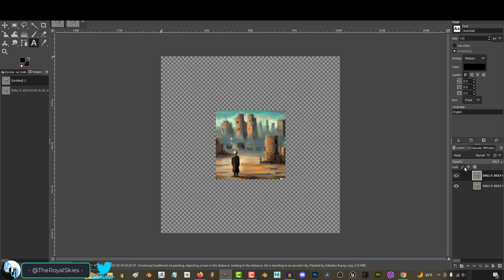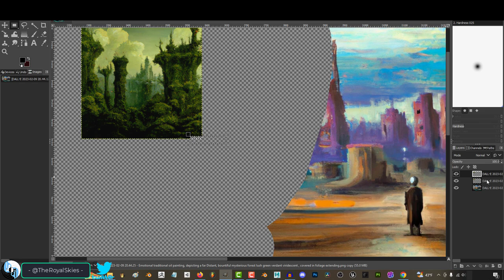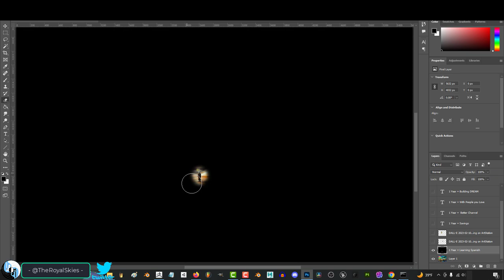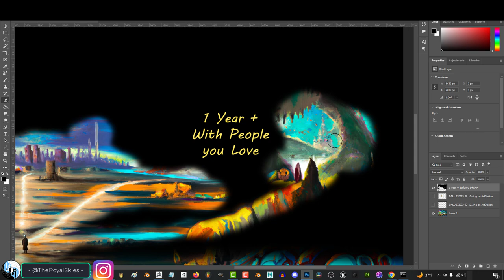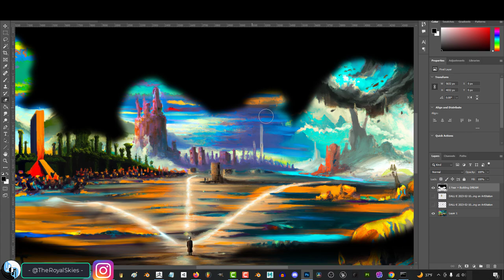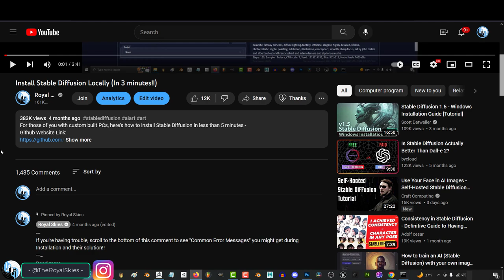The TRUE Value of Time -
Today I'd like to talk about your most valuable resource, and why you shouldn't waste it. I hope this helps give you a new perspective on something that so many of us take for granted.